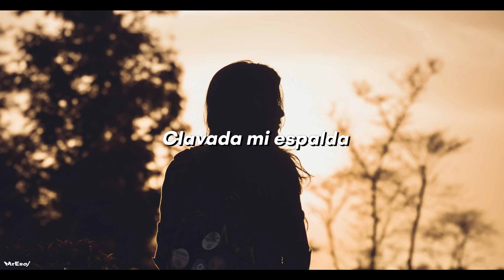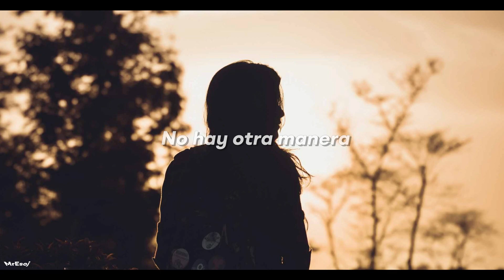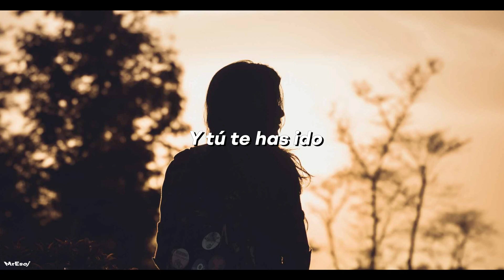Broken Bells — The Chase (Sub. Español)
La búsqueda por ese algo que te empezará. Espero que la traducción sea de su agrado. Comenta tu canción favorita y yo la traduzco con gusto :)